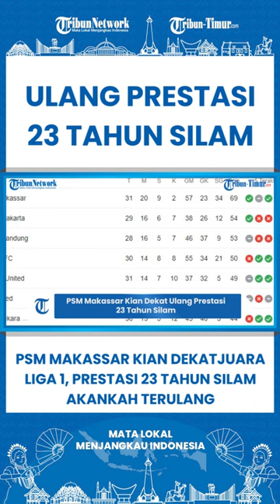SHORT PSM Makassar Kian Dekat Juara Liga 1, Prestasi 23 Tahun Silam Akankah Terulang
TRIBUN-TIMUR.COM, MAKASSAR - PSM Makassar di atas angin meraih juara Liga 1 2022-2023.

Skuad PSM Makassar kokoh di puncak klasemen dengan 69 poin.

Butuh dua poin lagi dari tiga pertandingan untuk kunci gelar juara.

PSM Makassar setidaknya satu kemenangan atau dua hasil imbang lagi.

Jika sudah koleksi 71 poin, tim berjuluk Laskar Pinisi sudah menasbihkan diri sebagai juara.

Klub kebanggaan masyarakat Sulawesi Selatan (Sulsel) akan mengulang pencapaian 23 tahun silam.

PSM Makassar terakhir kali juara kasta tertinggi sepak bola Indonesia di musim 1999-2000.

Kala itu ditangani pelatih lokal, Syamsuddin Umar dibantu Direktur Teknik, Henk Wullems.

Tim berjuluk Laskar Pinisi waktu itu dihiasi pemain label Timnas Indonesia, seperti Kurniawan Dwi Yulianto, Bima Sakti, Aji Santoso, Hendro Kartiko, Miro Balde Bento dan gelandang asing, Carlos de Mello.

Mereka dipadukan dengan pemain lokal Sulsel, seperti Syamsuddin Batola, Ansar Abdullah, Yusrifar Djafar, Ali Baba, Ronny Ririn dan Yuniarto Budi.

Namun, PSM Makassar musim ini tidak diisi skuad mewah. Hanya andalkan pemain senior musim lalu, rekrut pemain Liga 2 dan andalkan pemain muda.

Di tangan pelatih asal Portugal, Bernardo Tavares mampu meracik taktik dengan perpaduan pemain ini.

Legenda PSM Makassar, Bima Sakti melihat kesamaan skuad PSM Makassar juara pada musim 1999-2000 dengan skuad sekarang adalah kekompakan tim.

Harmonisasi bagus terbangun dengan baik dalal tim.

"Kekompakan tim, kepercayaan diri pemain," sebutnya kepada tribun-timur.com, Minggu (19/3/2023).

Pelatih Timnas Indonesia U-16 ini menilai, perpaduan pemain dilakukan Tavares buat PSM Makassar jadi tim solid.

"Saya lihat walau bermaterikan mix pemain senior, pemain asing, pemain muda, mereka bisa berkolaborasi bahu-membahu menjadi kekuatan tim yang dahsyat," katanya.

Artikel ini telah tayang di Tribun-Timur.com dengan judul PSM Makassar Kian Dekat Ulang Prestasi 23 Tahun Silam, Bima Sakti: Kuncinya Kekompakan Tim,
Penulis: Kaswadi Anwar | Editor: Sukmawati Ibrahim
Video Editor : Asriadi
VO : Ririn